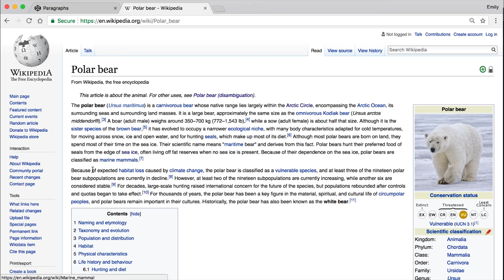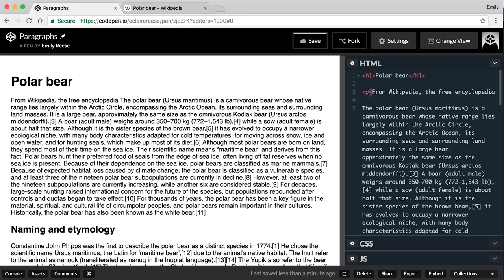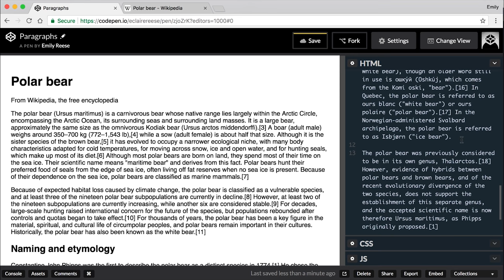Add text in paragraphs (Chapter Two, Video 2: Build web pages with HTML and CSS)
This is video 2 of chapter TWO of the OpenClassrooms course entitled : Build your first web pages with HTML and CSS.

Learn to create your first web pages using HTML and CSS, the two most important languages on the web. No coding experience required.

Over on OpenClassrooms.com, this video and playlist are part of a robust class, accompanied by text, visuals, useful links, and quizzes to track your progress. What's more, it can all be accessed for free!